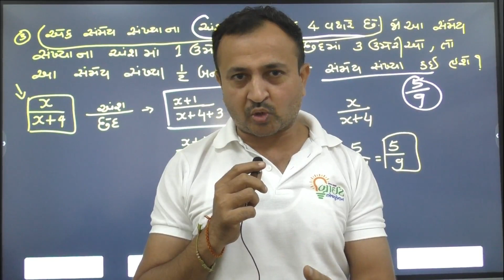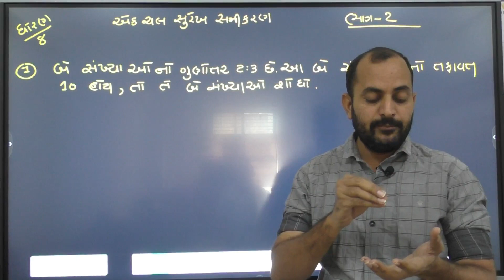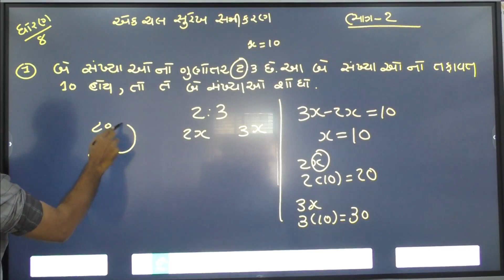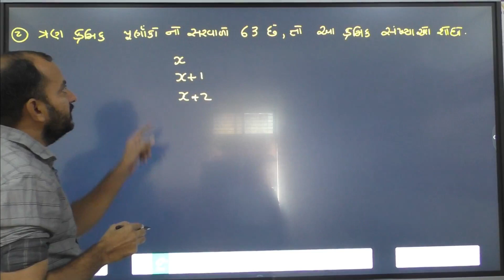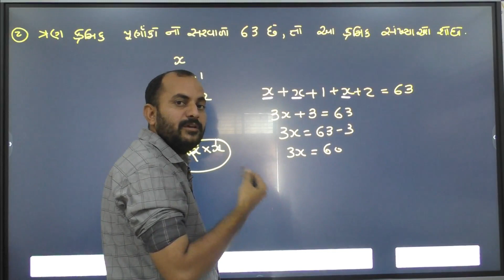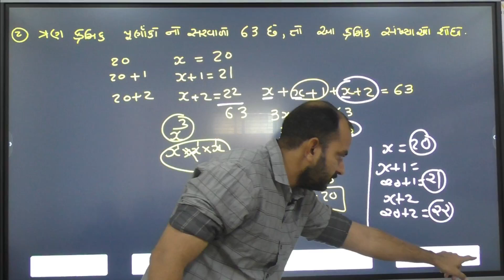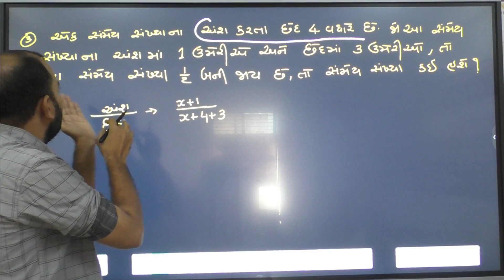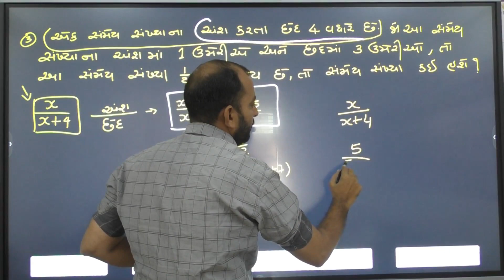std 8 maths chap 2 part 2 | maths for tet exam | gujarat government exam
Coaching Institute, Bright Education, Gandhinagar tuition classes , knowledge, factz, education, educational, physics, chemistry, maths, bio, study, career, kids, school after school, 1 to12 std,   admission open,